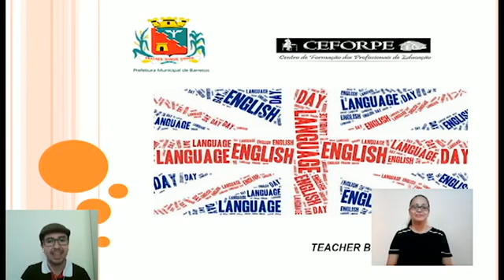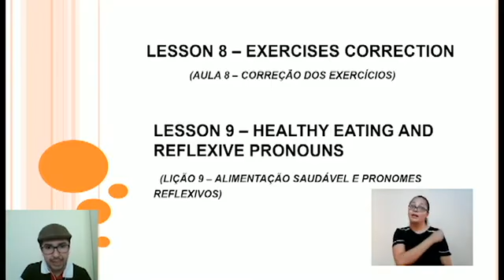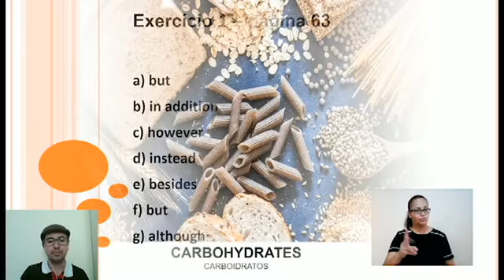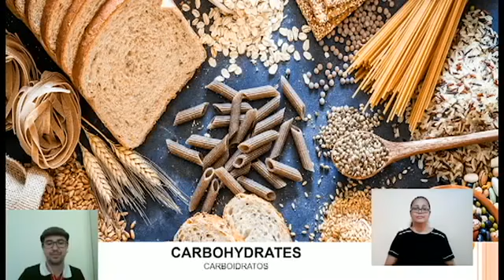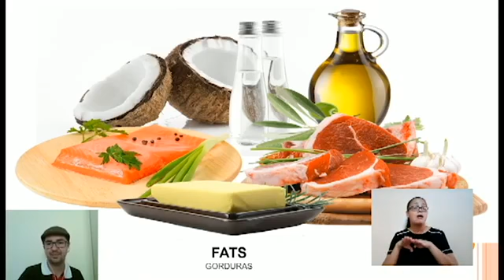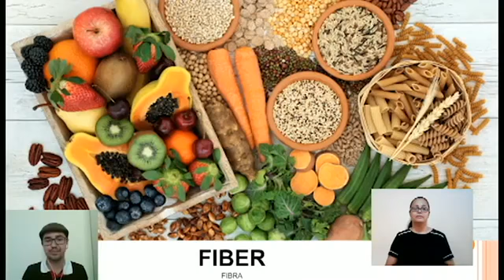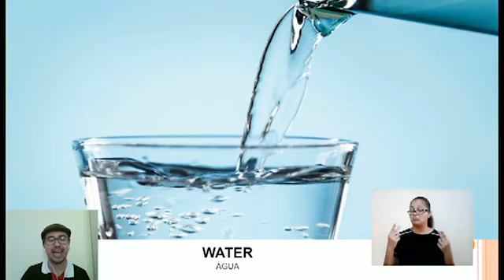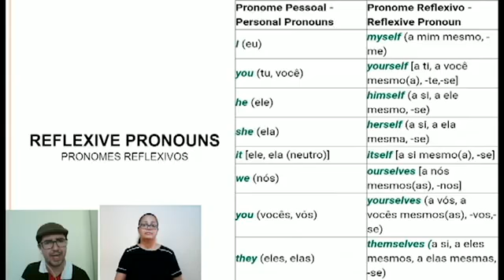93° DIA - TURMA: 8° ANO INGLÊS 09 10 20